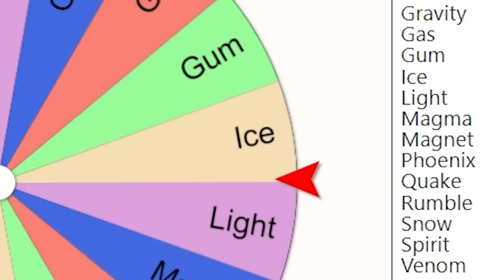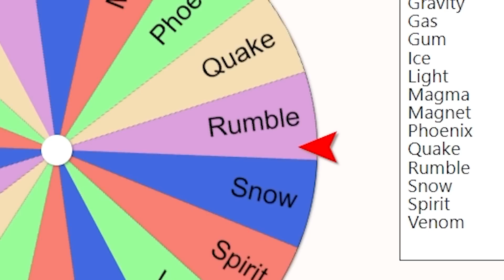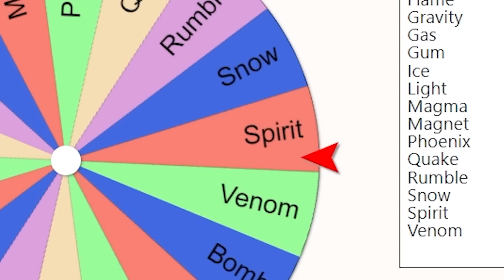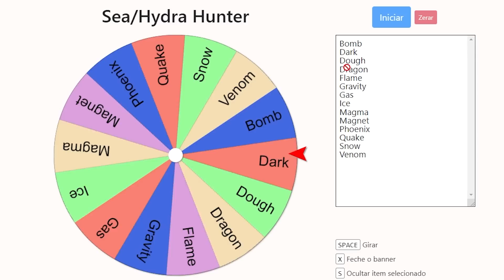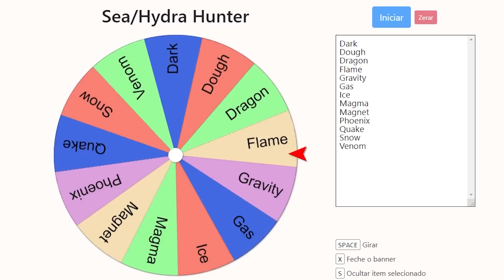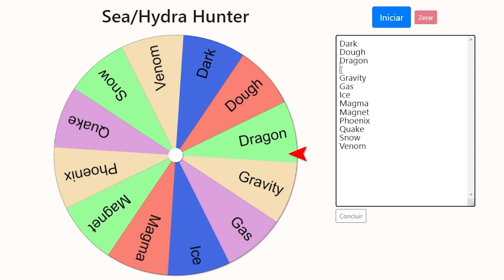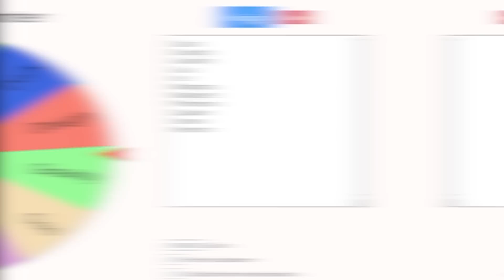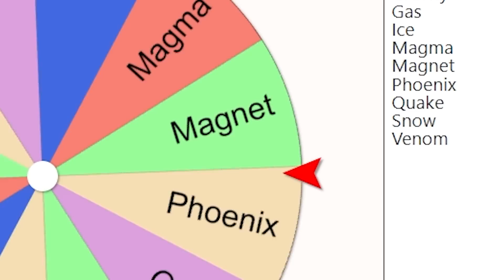KING LEGACY, MAS A CADA HYDRA ou SEA, EU GIRO UMA FRUTA ALEATÓRIA!!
Preciso comprar Ração pra minhas gatas, então comprem meus novos itens